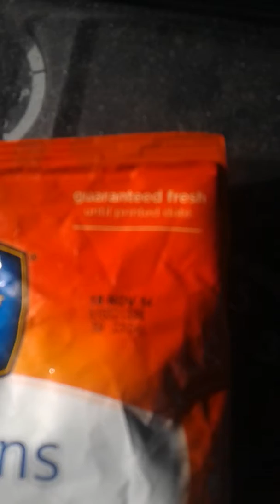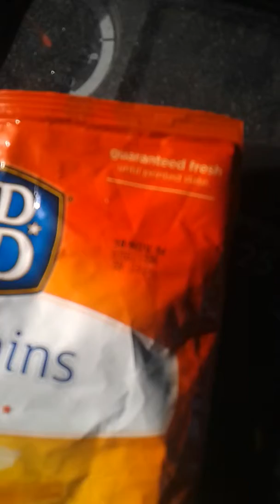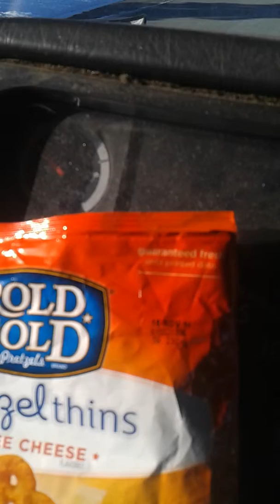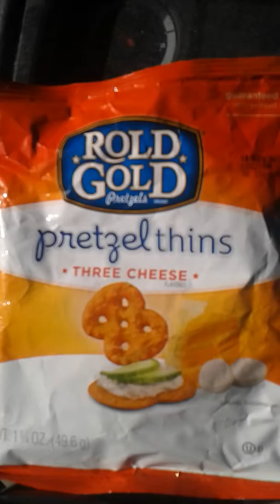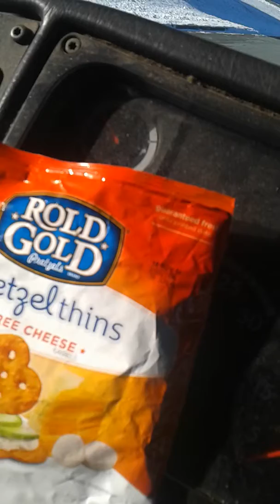use by or experation dates nothing but sugjestions